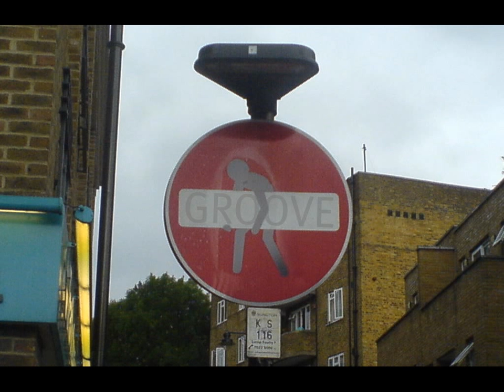Gel Abril & Andrea Oliva - Scene (Original Mix) [hq]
[Be As One]